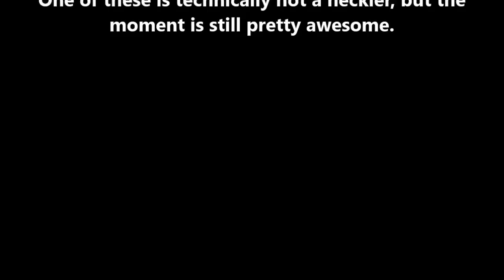5 Greatest Bo Burnham Heckler Moments Part 3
Bo Burnham has to deal with hecklers a lot, so here's a 3rd installment of this series!